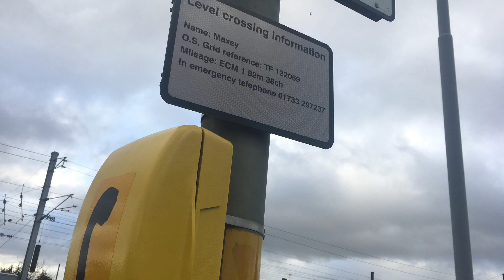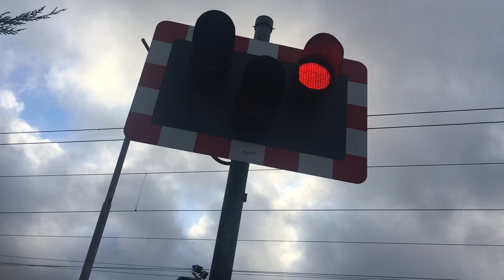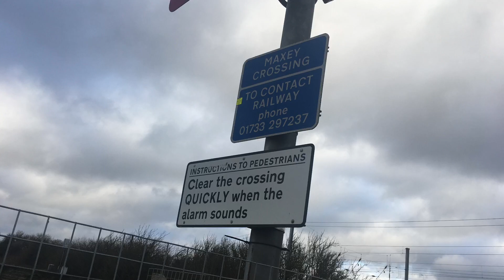⛄️Christmas Countdown 2019 | Episode 29, Week 4 | Maxey Crossing (21/12/19)⛄️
Location Introduction ⬇️

This Crossing Is On The East Coast Main Line, The Norwich - Liverpool Route & The CrossCountry Route & Sees Services By London North Eastern Railway, Grand Central, Hull Trains, East Midlands Railway & CrossCountry.

Location: Maxey Road, Helpston, Cambridgeshire
Postal Address: PE6 7DR
Timetable: Helpston Jn.

Video Information ⬇️

• Videos Are Edited With iMovie & SpliceVideoEditor.
• Inappropriate Comments On Videos Are Removed.
• Videos Can Be Viewed Between 144p & 1080p60fps.

I Created This Channel On Saturday 10th November 2018. From That Day On, This Channel Has Progressed Immensely.

𝐍𝐨𝐭𝐞:

Helpston, Maxey & Ferry Will Replace: Offord Cluny, Offord Gills, East Road, Everton & Tempsford. This Is Due To These Locations Being Further Out Than Expected.